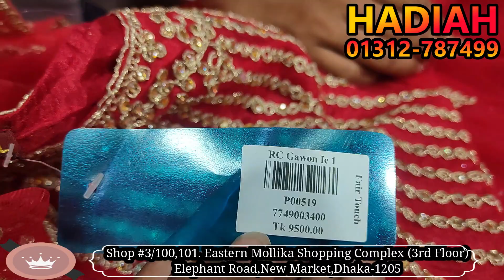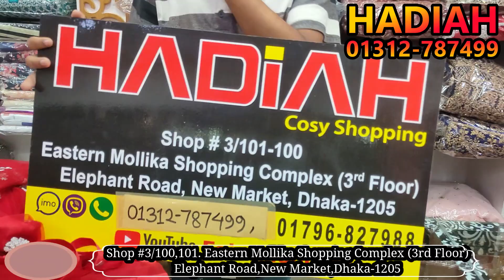New Party Wear Gowns || Wedding Gown ,SHARARA,GARARA | EID COLLECTION 2021